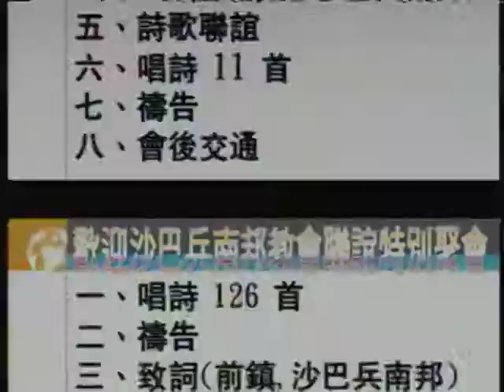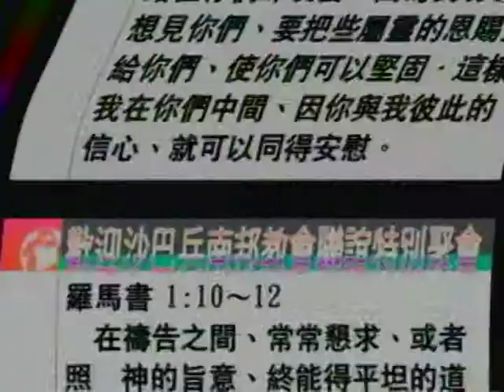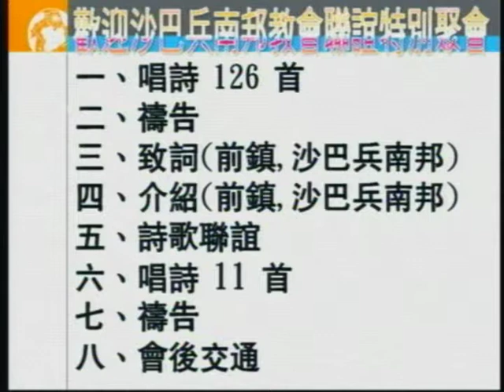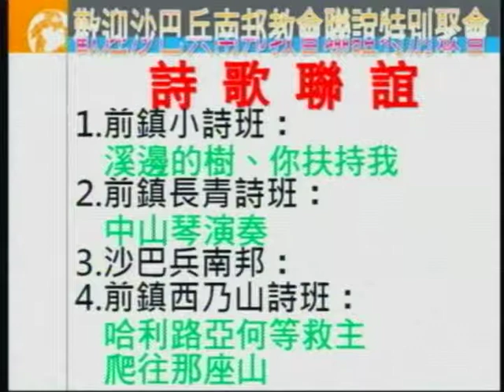Hallelujah.T.J.C.馬來西亞-沙巴兵南邦教會來訪前鎮-(3-1)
Hallelujah.T.J.C.馬來西亞-沙巴兵南邦教會(於2010年)歡迎真耶穌教會馬來西亞-沙巴-兵南邦教會來訪.並舉行特別聚會.有各詩班獻詩.感謝主!{ The Holy City. Hallelujah. The love of Jesus. Concert.T.J.C.台灣音樂會- True Jesus Church in poetry.Taiwan Yilan & Hualien Aboriginal choir music watch-聖城。哈利路亞。耶穌的愛。音樂會。}